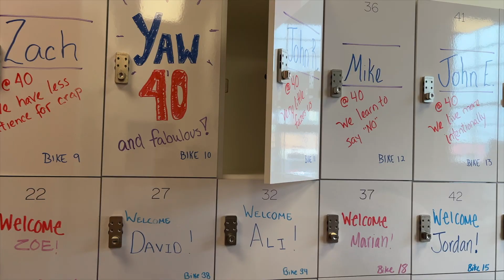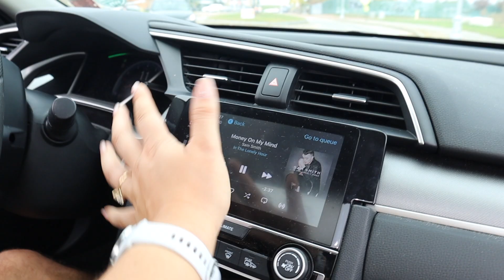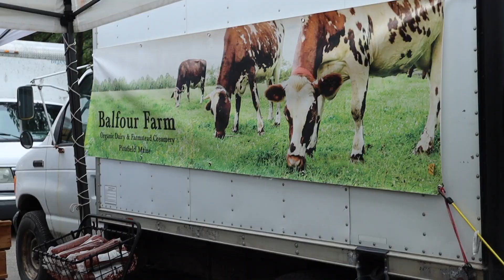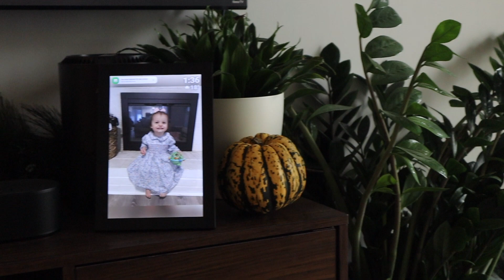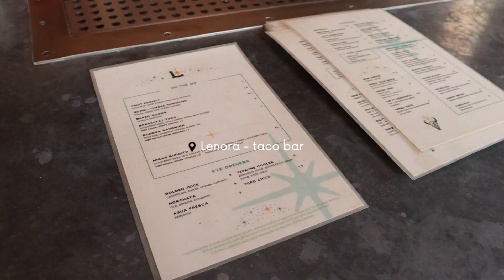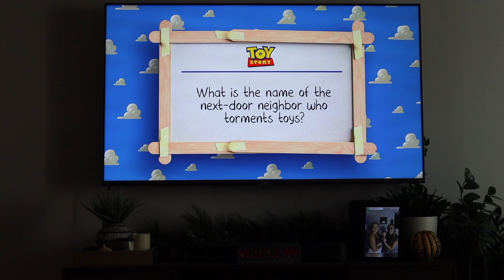WEEKEND VLOG | farmers market + beach walk + skincare + spin & yoga class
Spend the weekend with me, filled with lots of productive, but recharging activities!

Digital frame
Air purifier
Cutting board
Filtered shower head
Acrylic shelves

AMAZON STOREFRONT

Location: Maine
Age: 25
Camera: Canon m50 mark ii

♡ CHAPTERS
00:12 intro
01:41 farmers market
03:41 grocery haul
08:55 fall outfit
10:38 grill out
12:38 skincare
12:58 sunday
15:49 my at-home coffee
18:13 asmr skincare
19:20 football
22:52 plant mom tasks
23:19 beach walk